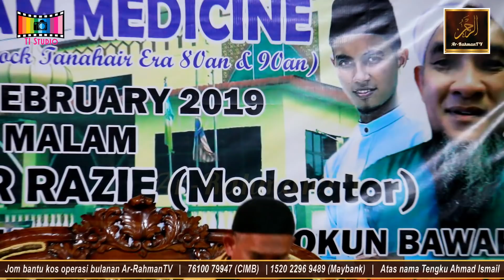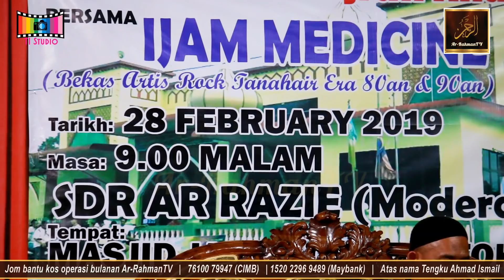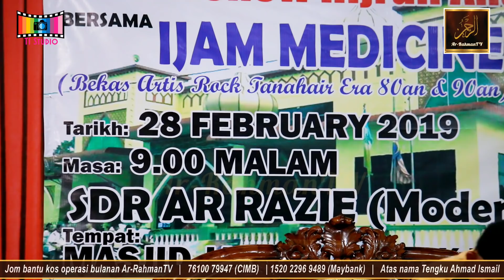Ijam Medicine - DULU Saya SIBUK CARI DUIT Sebab Nak KAYA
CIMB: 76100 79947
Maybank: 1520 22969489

Atas nama Tengku Ahmad Ismail